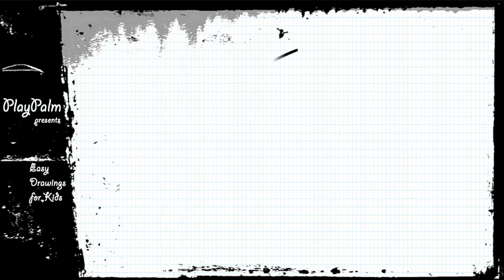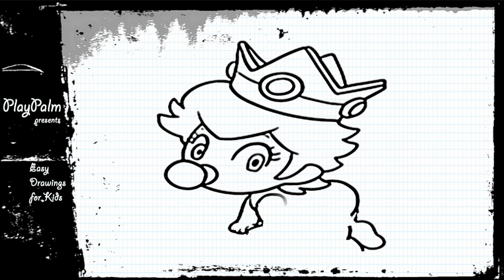How to draw the Baby Prince